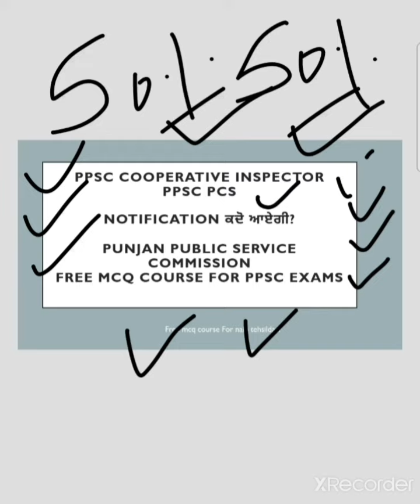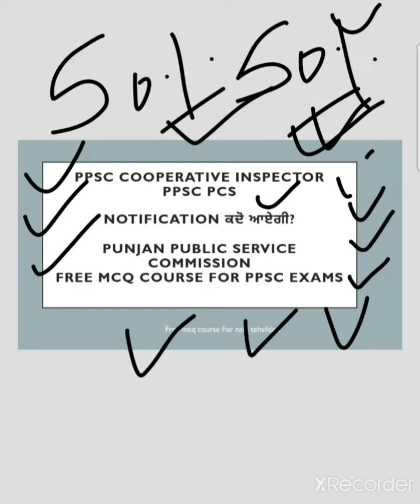ppsc cooperative inspector ppsc pcs Notification information